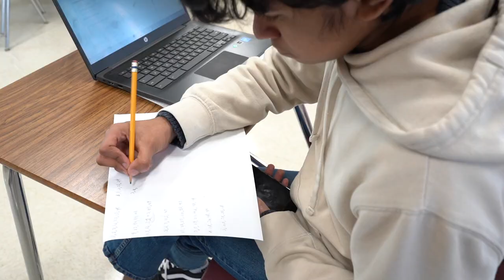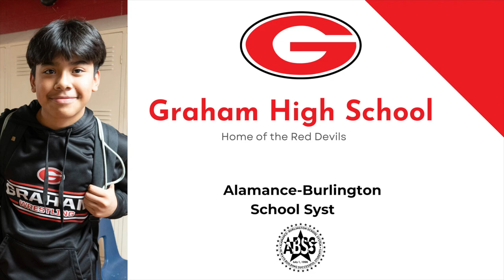ABSS Signature School - Graham High School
Graham High School is part of the Alamance-Burlington School System. The school was named one of our Signature Schools for the 2022-23 academic year.

Alamance-Burlington School System
Burlington, NC